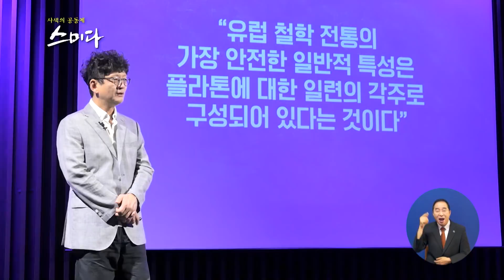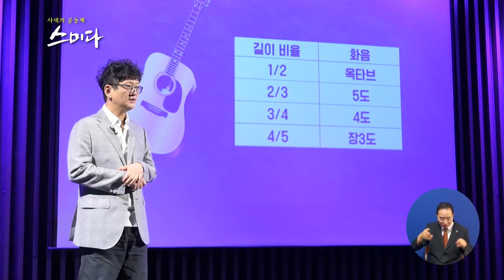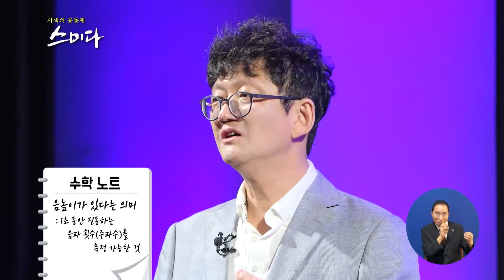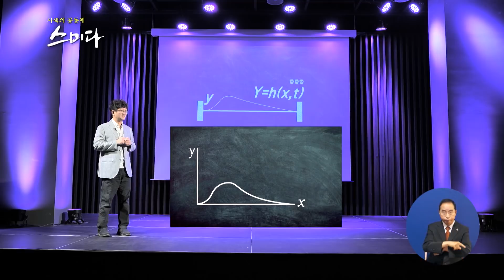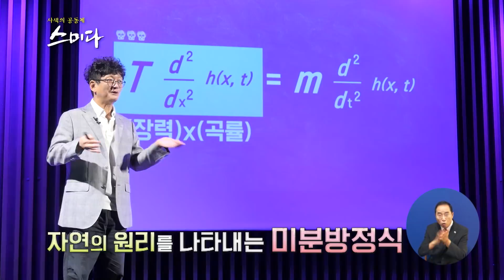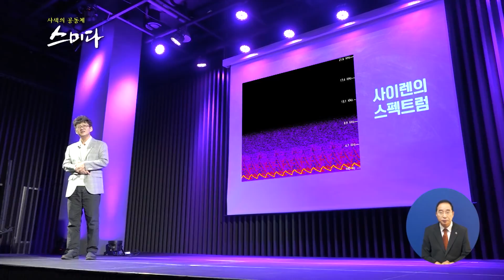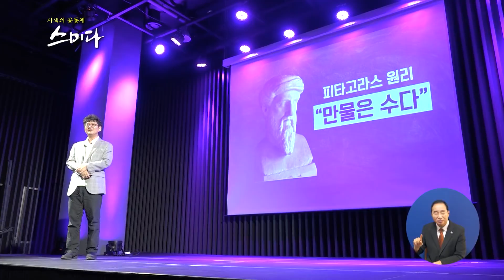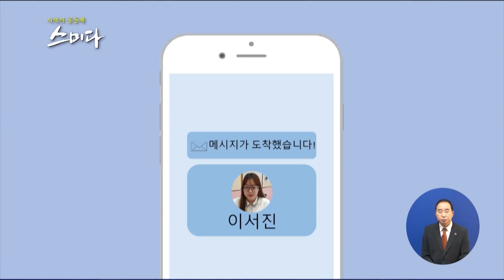수학적 시각이 필요한 순간 - 김민형 교수│[사색의 공동체, 스미다]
수학적 시각이 필요한 순간
수학은 정답을 찾는 일이 아니라
인간이 답을 찾아가는 과정입니다.

영국 워릭대학교 석좌교수
옥스퍼드대 수학과 교수

유니버시티칼리지 런던 석좌교수 등 역임
저서 "수학이 필요한 순간"

       "다시, 수학이 필요한 순간"